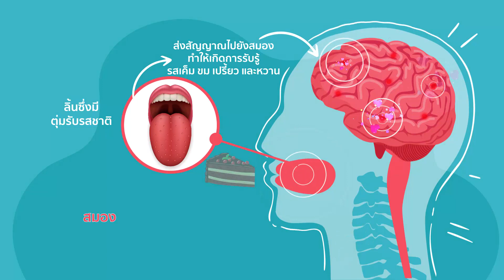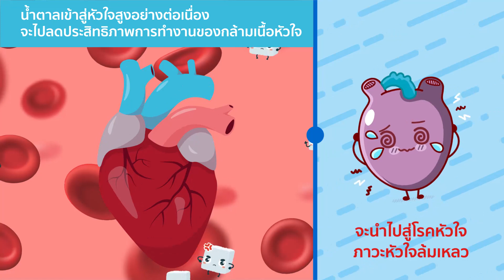น้ำตาลตัวร้ายทำลายสุขภาพ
น้ำตาล เป็นเครื่องปรุงแต่งรสที่ให้ความหวาน น่าจะเป็นรสโปรดของใครหลายๆคน แต่รู้ไหมว่า ถ้าเรากินมากเกินไป สามารถส่งผลเสียต่อสุขภาพร่างกายได้อย่างไม่น่าเชื่อ